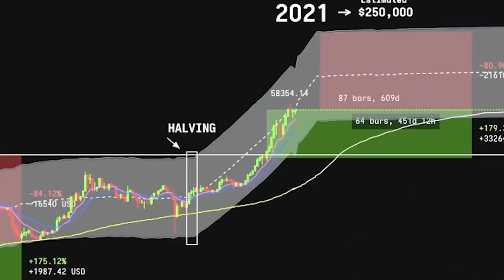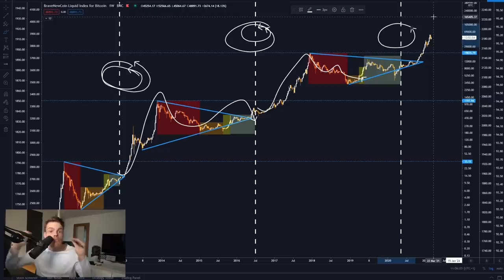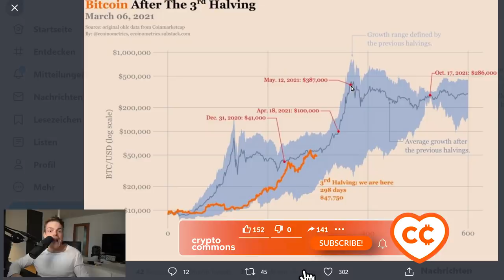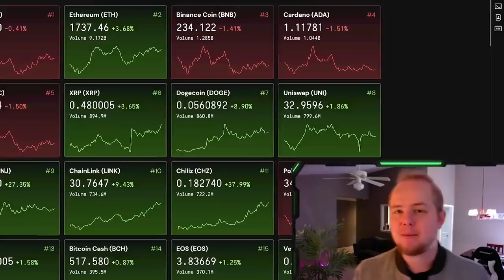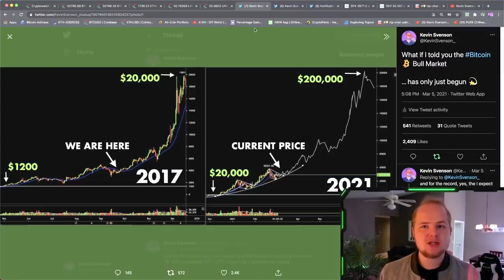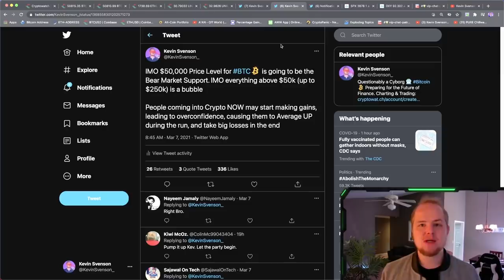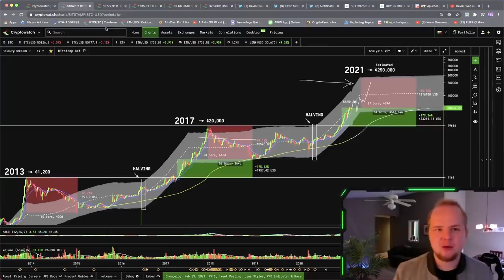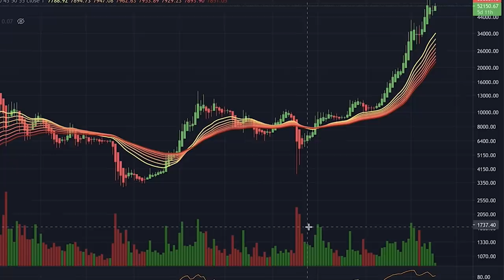НЕ ДАЙТЕ СЕБЕ ДОПУСТИТЬ САМУЮ БОЛЬШУЮ ОШИБКУ!!! Смотрите Внимательно! [Сани Дикри / Кевин Свенсон]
BTC: 1JcJgpSHbrRwgnvLeteXNfNXxLgpDuxyMP
ETH: 0xC8b0CF755bec8155D371676D77A579D7E15fd7eD
DASH: XuhZGGGezSEqnDq5ETBkiMc4ARfS6UxQAi
LTC: LfGpGJjkcrgZV12VNnQdEx79uHgeHSS8oG